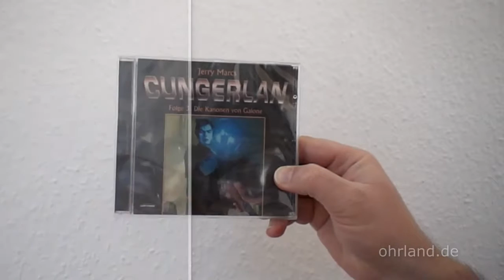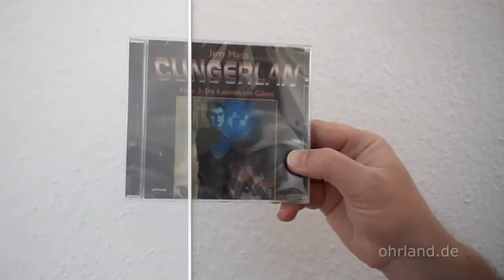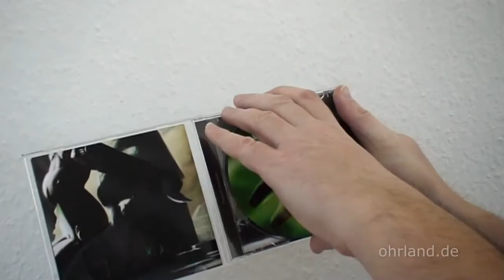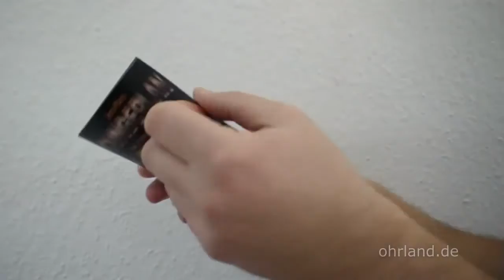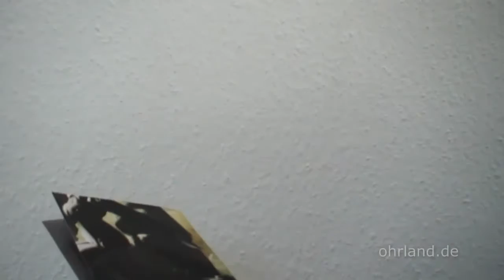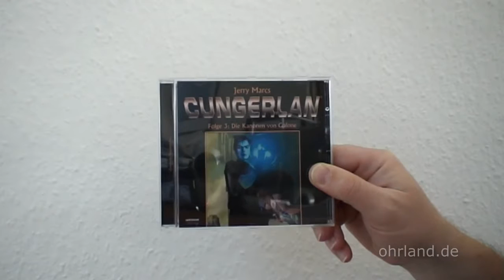Unboxing CUNGERLAN 3 | Ohrland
Cungerlan 3 (Neuausgabe), Hörspiel, 1 CD, Jewelcase, 4-seitiges Booklet, Gesamtlaufzeit ca. 74 Minuten, ISBN 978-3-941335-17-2 / CD: 9,95 EUR (UVP), DL: 6,95 EUR (UVP) Erscheinungsjahr: 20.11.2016

Der langerwartete 3. Teil der aufwändig produzierten Science-Fiction Hörspielserie nach den Figuren und Geschichten von Jerry Marcs schließt die Neuausgabe der ersten Abenteuer um Bor Toth ab.

Wieder wurde viel neues Material ergänzt und das Hörspiel vollständig überarbeitet und neu abgemischt. So können Hörer, die die Erstausgabe schon kennen, jede Menge Neues entdecken und diejenigen, die erst jetzt einsteigen, bekommen von Anfang an ein größeres und detailreicheres Erlebnis präsentiert.

Die Gefährten um Bor Toth (Jo Weil) und den abgehalfterten Shrill-Itzu-Zauberer Meister Kentoka (Bernd Rumpf) haben endlich das sichere Königreich Al'Useloom erreicht. In der Hauptstadt Aramass wollen sie von König Jaggar (Bert Stevens) Unterstützung für ihren Plan erbitten, heimlich in die Luftfestung von Galone einzudringen und das tödliche Bollwerk des Ayir-Kaisers zu zerstören. Da greift plötzlich Dai Akkan (Volker Wolf) ohne Vorwarnung an und fordert seinen alten Rivalen Meister Kentoka zum Shrill-Itzu-Gedankenkombat.

Zwar kann dieser mit letzter Kraft Dai Akkan in die Flucht schlagen, fällt aber kurz darauf ins Koma. Doch es kommt noch schlimmer. Ein dringend benötigter Konvoi aus Luftschiffen steuert Aramass an, wodurch er in Reichweite der Kanonen der Luftfestung von Galone gerät. Jetzt ist es an Bor Toth, die Helden in die Luftfestung zu führen, um den Konvoi zu retten. Er ahnt nicht, dass er sich dort seinem schlimmsten Gegner stellen muss...